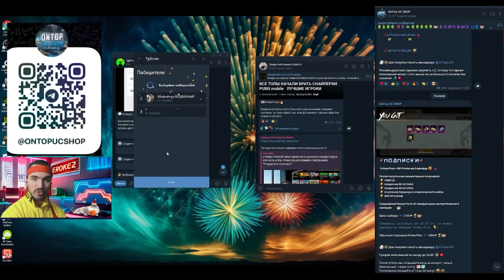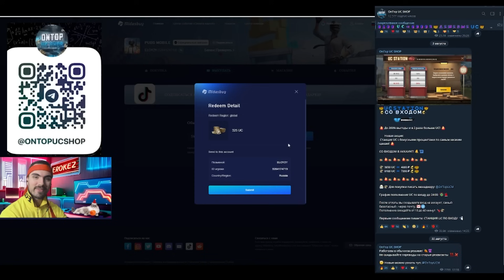БРАТЬ ТОПЫ СТАЛО ГОРАЗДО СЛОЖНЕЕ PUBG mobile ЛУЧШИЕ ИГРОКИ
Загляни в комментарии

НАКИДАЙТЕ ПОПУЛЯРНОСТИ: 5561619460